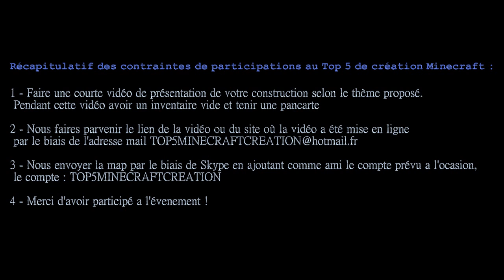Présentation du TOP 5 des créations Minecraft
LIRE LA DESCRIPTION IMPORTANT !!!

Thème : une maison

Instructions :

1 - Faire une courte vidéo de présentation de votre construction selon le thème proposé. Pendant cette vidéo avoir un inventaire vide et tenir une pancarte.                                                                                                 2 - Nous faires parvenir le liens de la vidéo ou du site ou la vidéo a été mis en ligne par le biais de l'adresse mail . 3 - Nous envoyer la map par le biais de skype ,en ajoutant comme ami le compte prévu a l'ocasion, le compte : TOP5MINECRAFTCREATION.                                                                                 4 - Merci d'avoir participé a l'évenement !